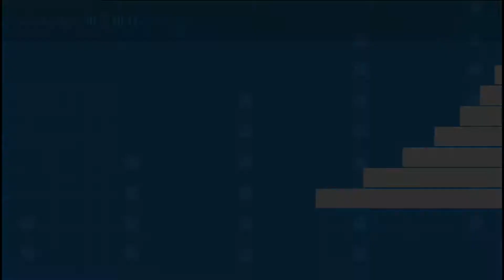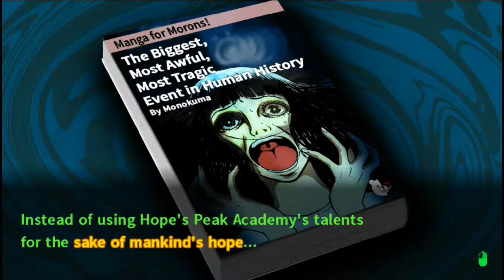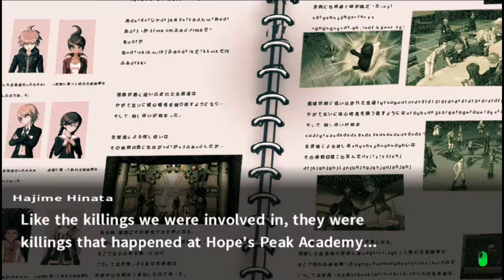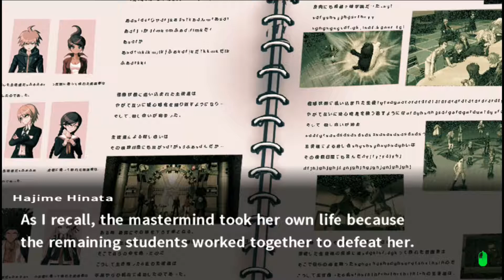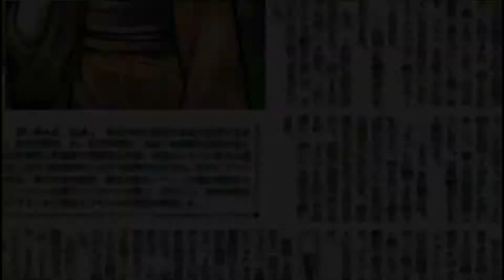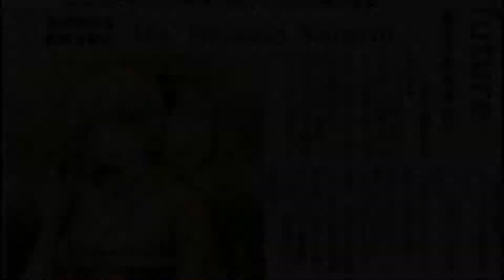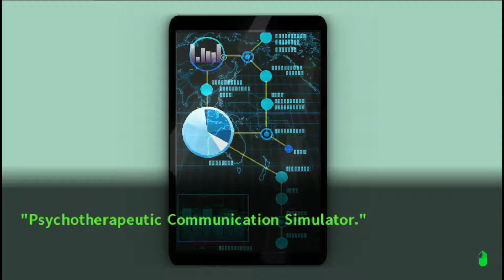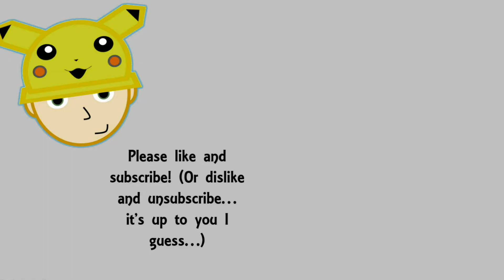DANGANRONPA 2: GOODBYE DESPAIR #52 | OUR REALITY IS COMPLETELY SKEWED...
Monokuma is throwing us some harsh reality... reality that we are definitely inclined to deny but without a foundation to really do so. Hope you all enjoy this!